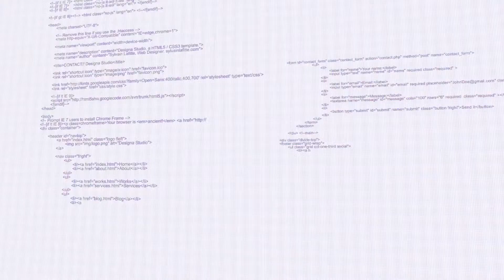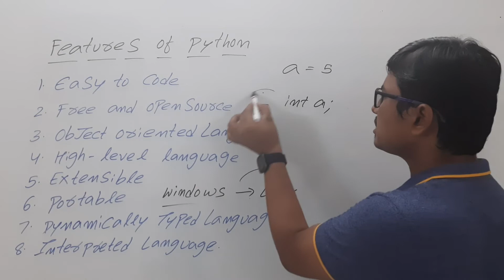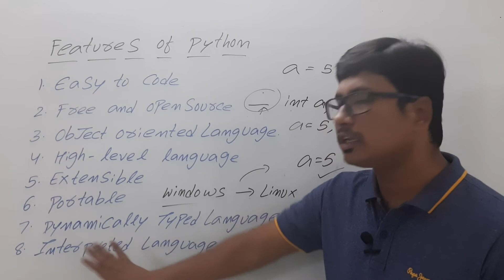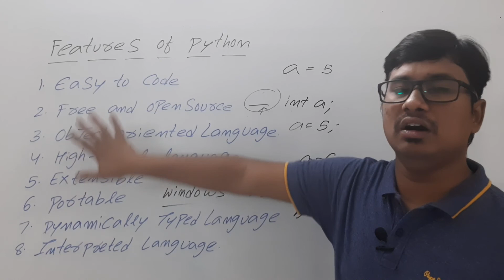L 4 : FEATURES OF PYTHON | PYTHON FULL COURSE FOR BEGINNERS | PYTHON TUTORIALS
In this video, I have discussed the features of python such as easy to code, free, opensource, object oriented language, extensible, portable etc